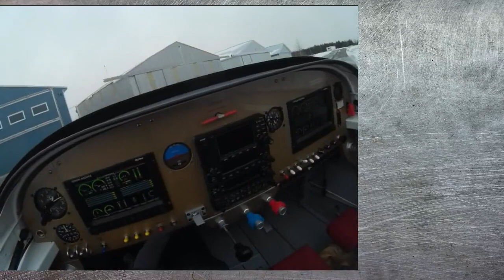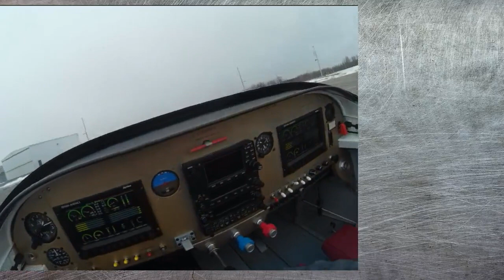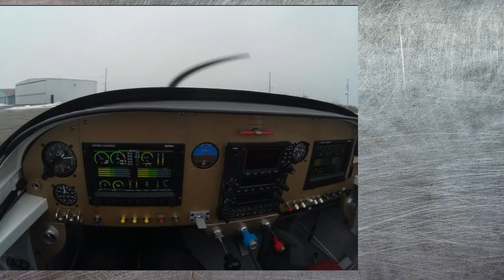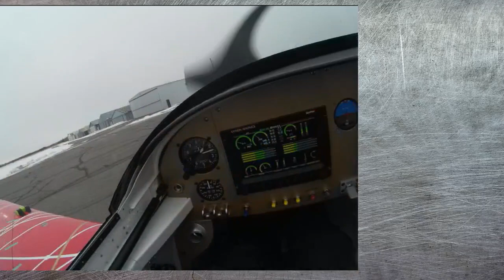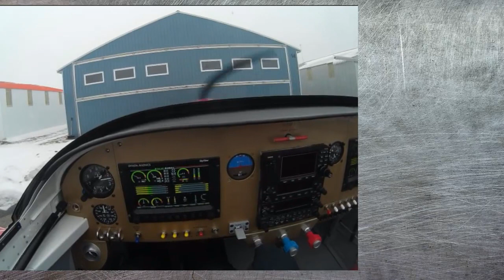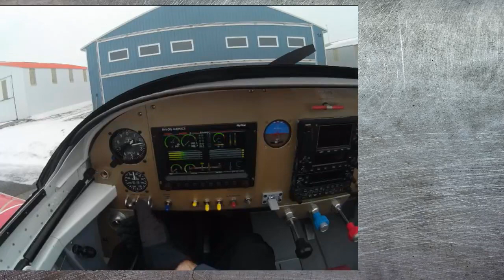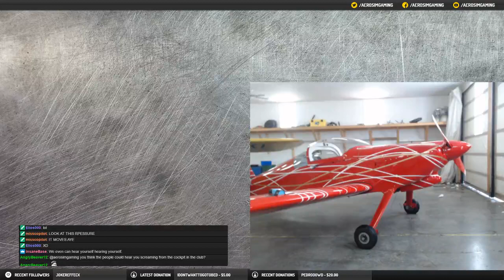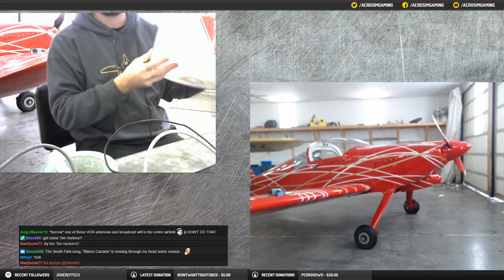Engine Ground Run - Vans RV-6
If you have questions or would like to chat, come over to the twitch stream!

~Rush